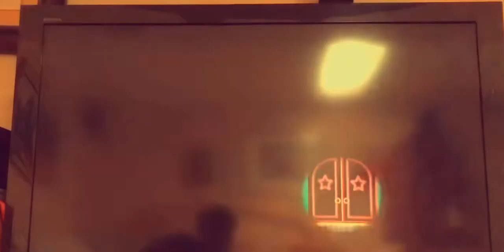POV: You ran out of ideas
What I ran out of ideas now watch this video from 2019 I made. My upload schedule is non existent:p